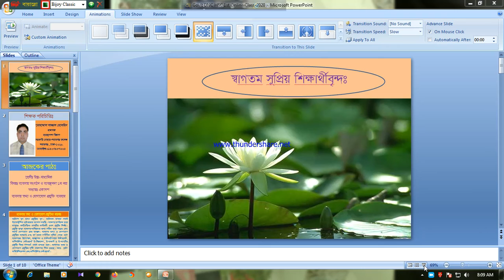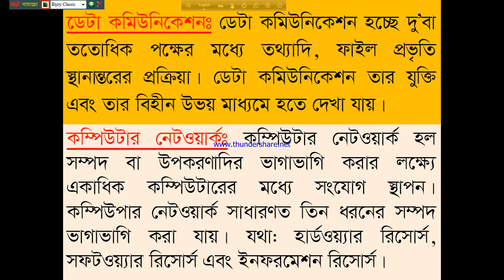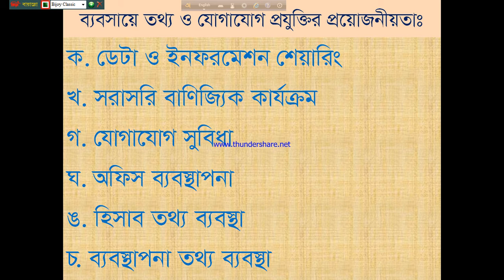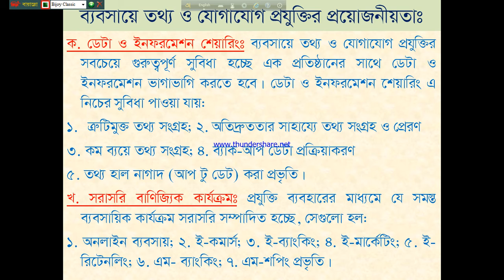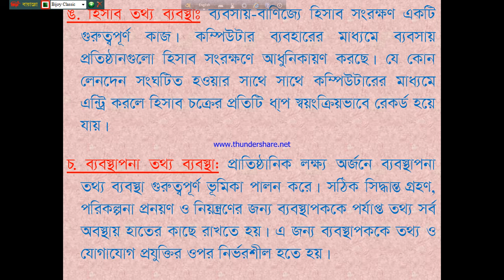ব্যবসায় সংগঠন ও ব্যবস্থাপনা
বিষয়: ব্যবসায় সংগঠন ও ব্যবস্থাপনা
শ্রেণী: উচ্চমাধ্যমিক ২য় বর্ষ
শিক্ষক: মোহাম্মদ সাজ্জাদ হোসাইন
প্রভাষক, ব্যবস্থাপনা বিভাগ
সরকারি দোহার-নবাবগঞ্জ কলেজ
নবাবগঞ্জ, ঢাকা-১৩২০।